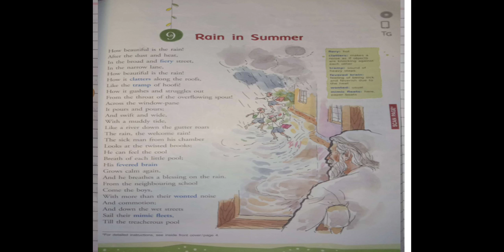Class7 English rain in summer